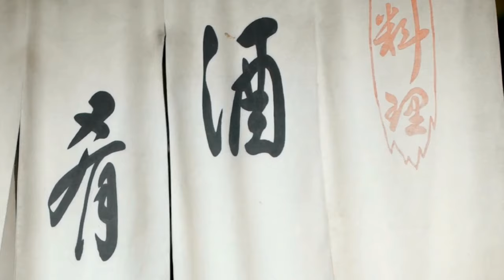Samurai: The Noble Warriors of Japan's Past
Welcome to my video about the samurai, the noble warriors of Japan's past. In this video, we'll explore the history and culture of the samurai, and learn about their role in Japanese society.

We'll start by looking at the origins of the samurai, and how they became such an important part of Japan's history. We'll then delve into their strict code of honor, known as Bushido, and how it shaped their way of life.

We'll also examine the weapons and armor that samurai used in battle, and take a closer look at their training and tactics. And finally, we'll discuss the decline of the samurai class and their legacy in modern Japan.

I hope you enjoy this exploration of the samurai, and gain a greater appreciation for these noble warriors and their place in history.

ATTRIBUTIONS:

1. Image by rawpixel.com on Freepik